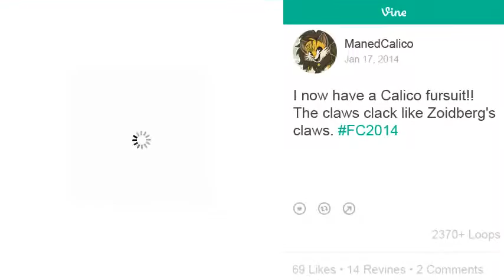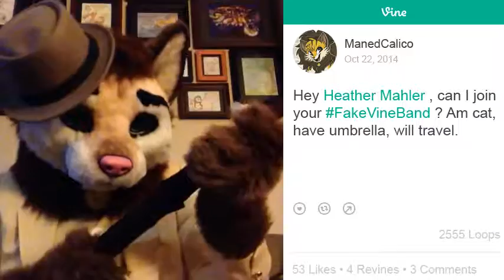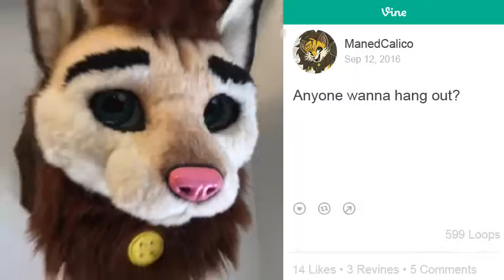Vines of Calico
These are the Vines I made of my fursuit! There's also a few made by my friends DiNGO, Loc0, Lionel, and ChipFox!

(Some of these Vines are also in my Vines from Cons and Meets video)

The publish date, description, and loop, like, revine, and comment counts have been preserved with each Vine as well.

Vine is dead. Long live Vine.